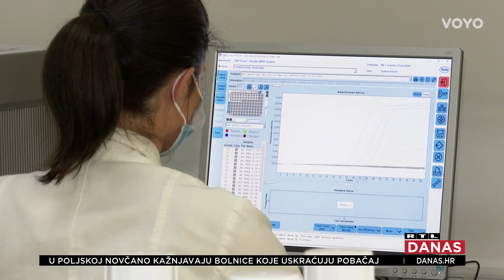Čija je odgovornost zbog legionele u najvećoj hrvatskoj bolnici?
Poznat je izvor zaraze legionelom u najvećoj hrvatskoj bolnici gdje je umrlo troje pacijenata. Proširila se iz vodovodnih cijevi, a zbog svega je pokrenut unutarnji nadzor